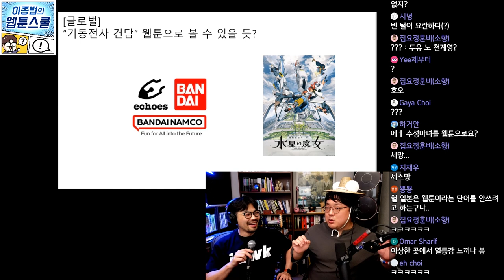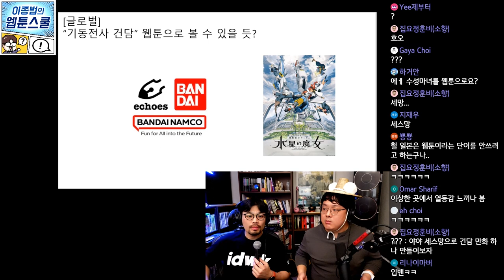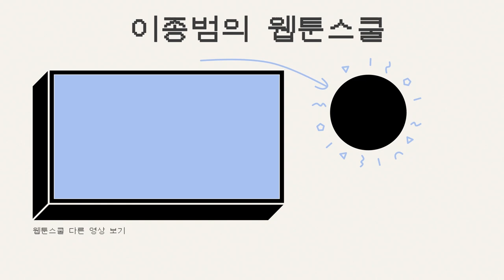기동전사 건담 웹툰으로 볼 수 있을 듯